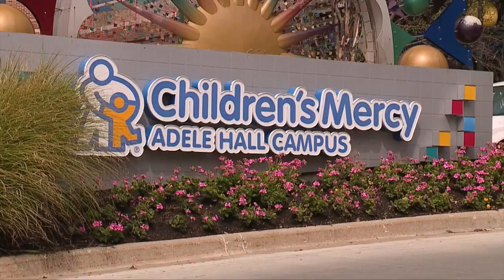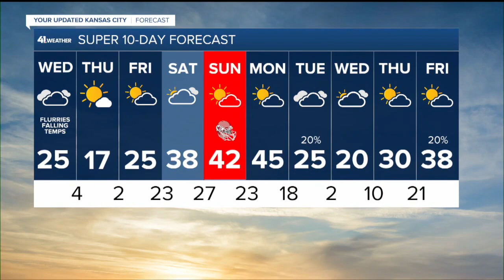KSHB 41 Kansas City News Latest Headlines | January 18, 4pm